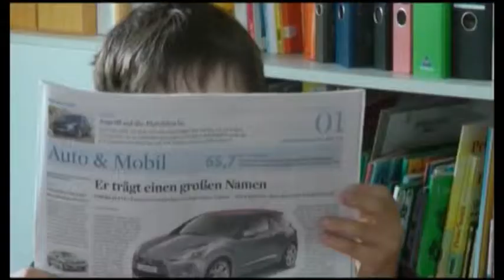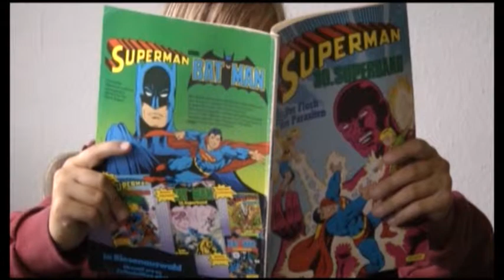Kugel-Chaos Teil 1 von 2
Ein Filmprojekt der Grundschule Heiligenhaus (bei Overath) gefördert duch das NRW-Landesprojekt "Kultur macht Schule" im Schuljahr 2010/2011